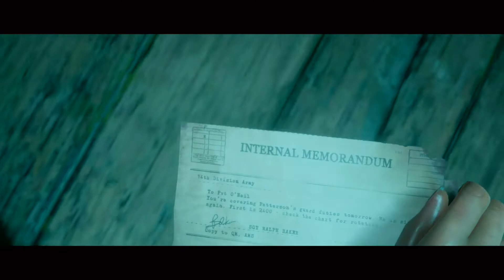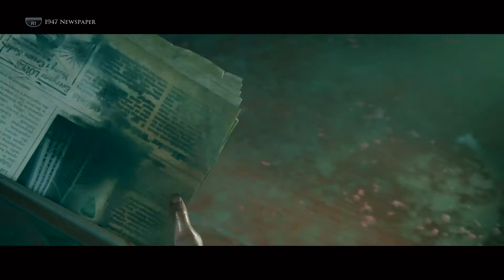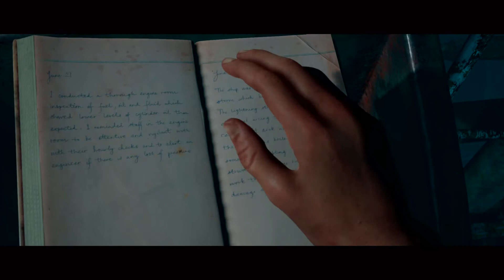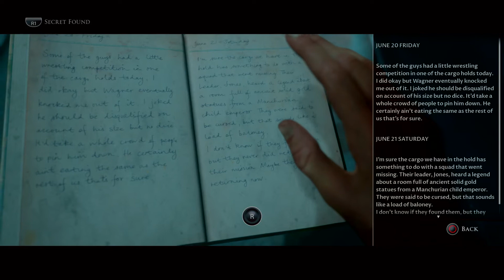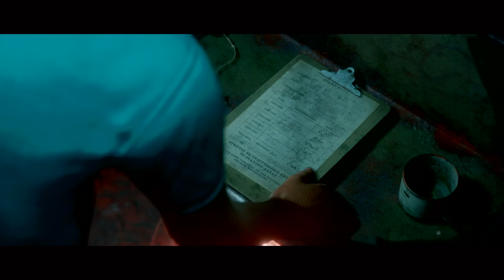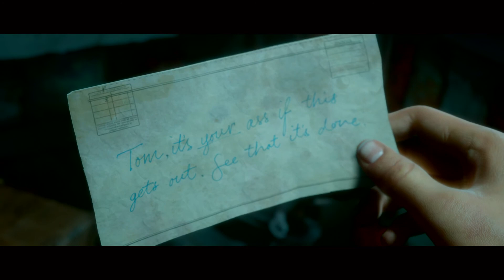The Dark Pictures Anthology: Man of Medan (PS4PRO) Walkthrough part 4 GHOST SHIP